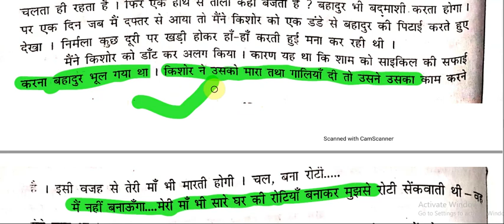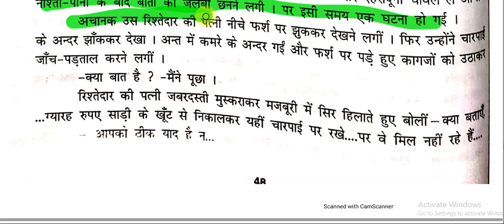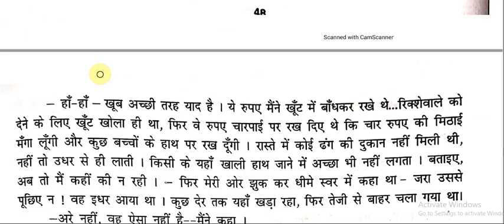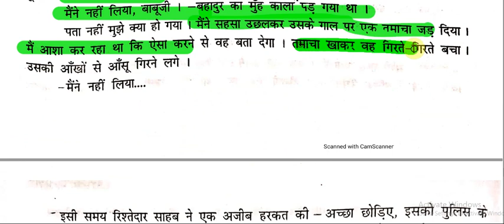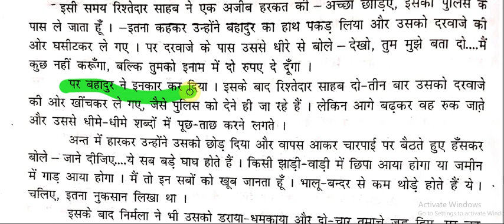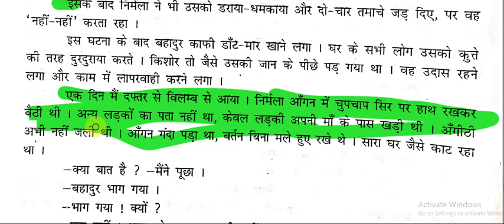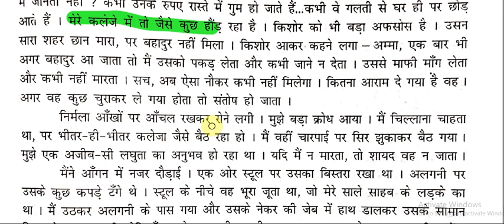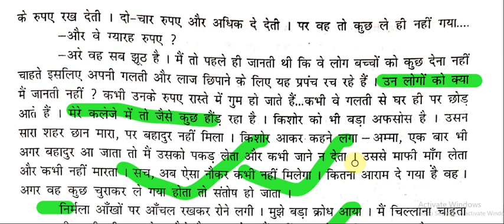बहादुर - Bahadur - अमरकांत || Class 10th Bihar borad Hindi ( गोधूलि ) Chapter-6 || part 2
हैलो मेरे प्यारे साथियों
आप का अपना चैनल competitive guider चैनल में आपका स्वागत है। इस चैनल के माध्यम से कमजोर एवं आर्थिक रूप से लाचार बच्चो के लिए फ्री में सभी बिषयो की तैयारी करायी जाती है।
आज का वीडियो कक्षा 10वीं की हिन्दी पुस्तक गोधूलि के
छठवें पाठ ( बहादुर)   लेखक : अमरकांत के कहानी  का सम्पूर्ण विश्लेषण है।
साथ ही इस वीडियो में short notesबनाने की तरीका को भी अपनाया गया है। जो आपके परीक्षा के समय आसानी से पुरा chapter को cover. करा देगा।
उम्मीद है ये वीडियो आप लोगो के लिए महत्वपूर्ण साबित होगा ।